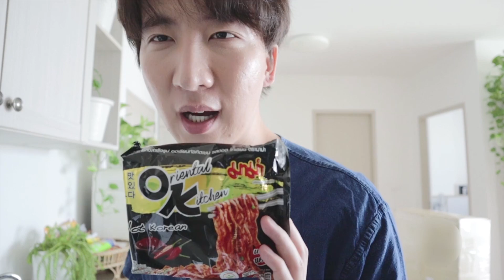วันว่างๆของโอปป้า▕ RYUNTIME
LINE : @RYUNTIME